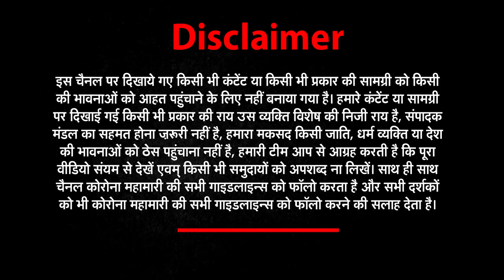BigBreaking: Oxygen Tank Leak at Dr.Zakir Hussain NMC Hospital | Nashik Oxygen Leak